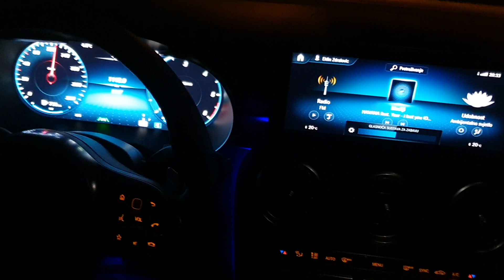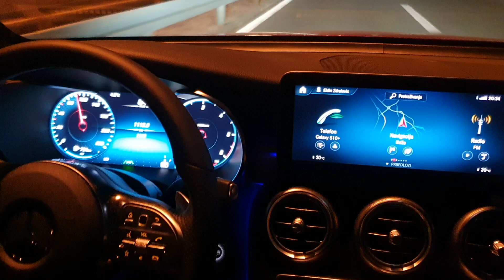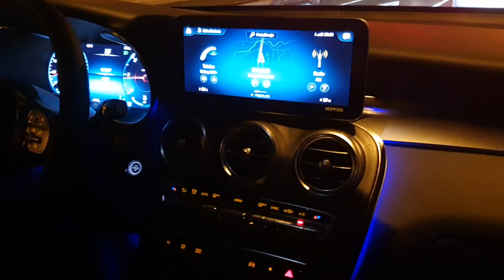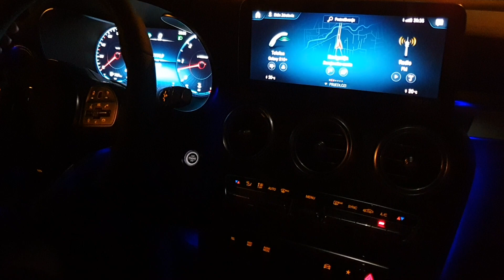GLC COUPE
Akşam keyfi 4.3.2020.